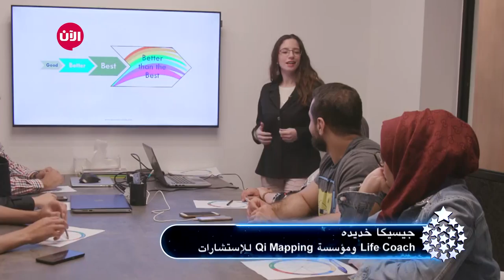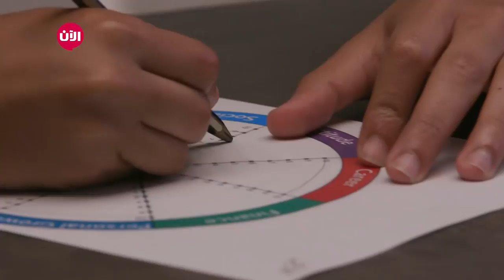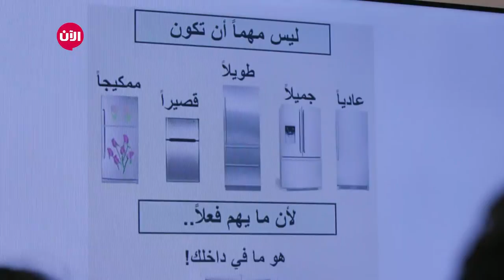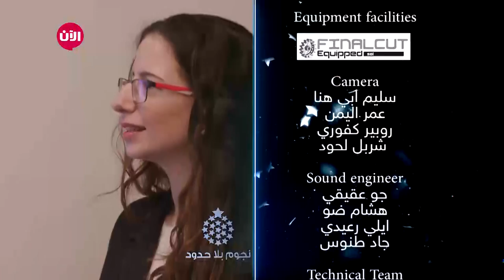يوميات نجوم بلا حدود - الموسم الثاني | الحلقة الخامسة والأربعون